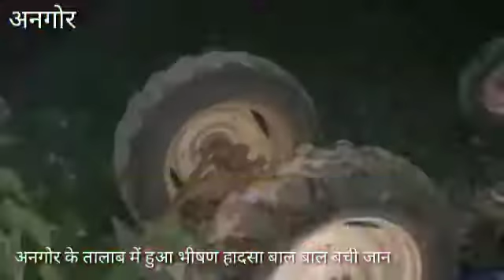अनगोर के तालाब में हुआ भीषण हादसा बाल बाल बची जान.